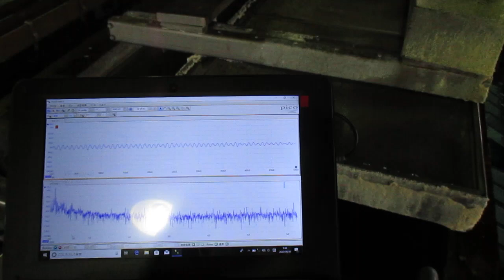超音波めっき技術